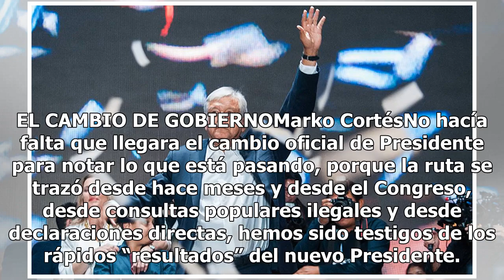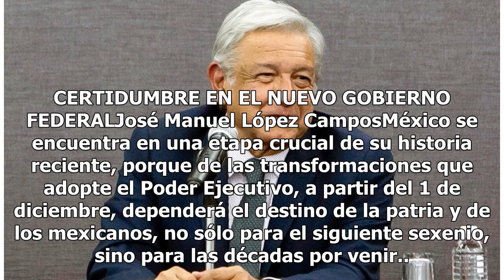Día Cero - AMLO toma protesta como presidente de México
Andrés Manuel López obrador llega a la Presidencia con el respaldo que le dieron en las urnas más de 30 millones de votos y enfrentando un conjunto de retos en materias política, económica, social y de seguridad que exigen solución. En su mensaje a la nación de hoy habrá de clarificar las líneas gen...